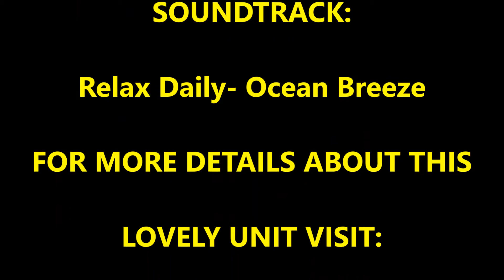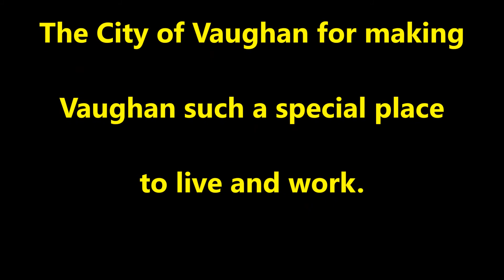343 Clark Ave W. #209, Thornhill, Ontario. The Conservatory Complex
Welcome to an outstanding architectural Masterpiece. A designer inspired totally renovated suite with all the bells and whistles! This One-of-a-kind suite in the most sought after condominium complex in Thornhill was just completed using unsurpassed quality materials and workmanship. The features include a gourmet Chef’s Kitchen with custom cabinets, marble backsplash, quartz countertops and breakfast bar as well as top-of-the line premium stainless steel appliances. Hardwood floors throughout, crown mouldings, vaulted & coffered ceilings, travertine and marble tiles, Over fifty spot lights, impressive millwork and wainscoting, smooth ceilings, extra large master bedroom with a designer en-suite bath with heated floors and large glass shower as well as custom vanities and quartz counters. There is also a balcony as well as a large en-suite laundry with full sized side-by-side stainless washer & dryer. This building is one of the few in the area with a Sabbath Elevator. For More Information about this lovely listing visit